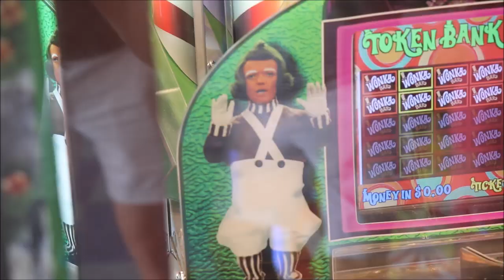Low Down the Chariot - The Princeton Nassoons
We had an amazing time on fall tour, hitting the beach, exploring the cities, and getting to meet so many generations of Soons From California!

Arranged by: Calvin Wentling '18
Soloists: Calvin Wentling '18, Danny Pinto '20, Thomas Jankovic '20,  Ryan Melosini '19, Charlie Hemler '20, Eric Wu '18

Edited by: TJ Li '21